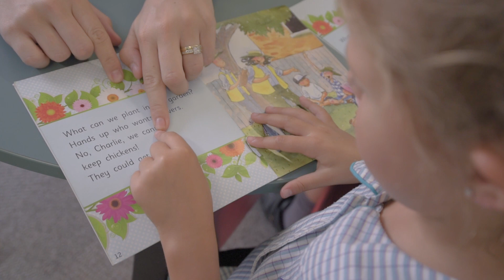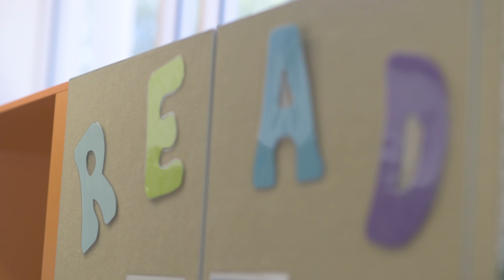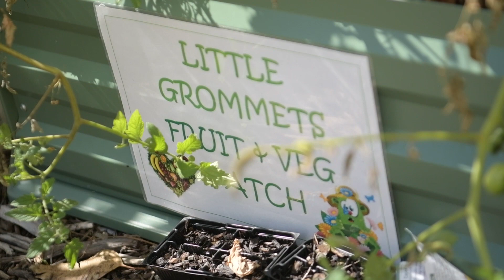Welcome To St Ambrose